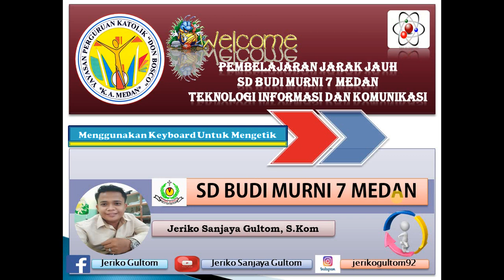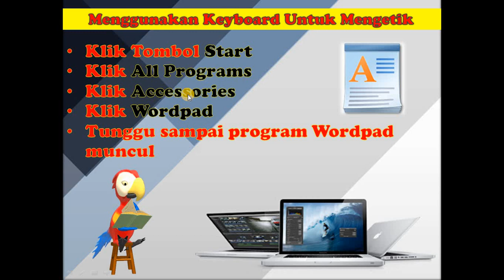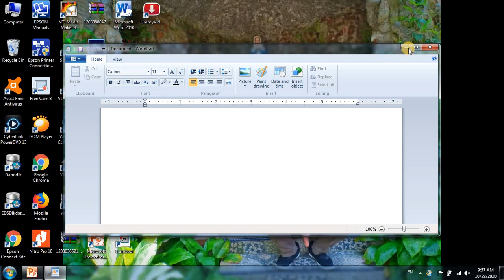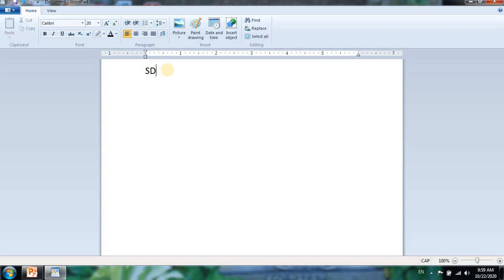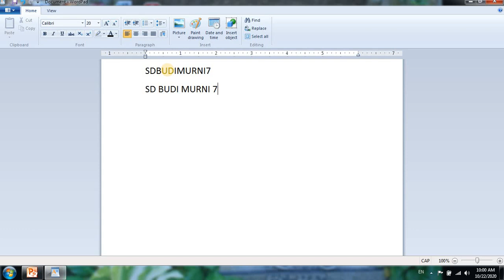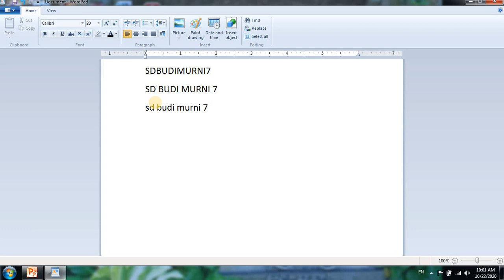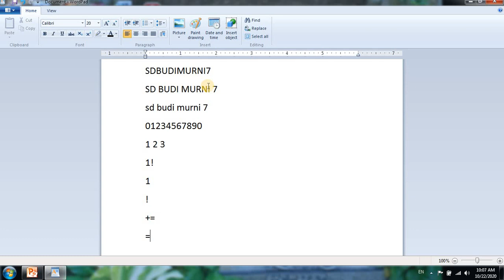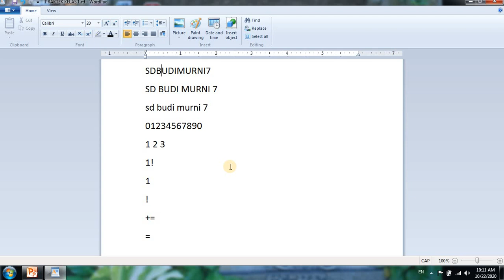Mempraktikkan Penggunaan Keyboard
Materi kelas 1 SD Budi Murni 7 Medan